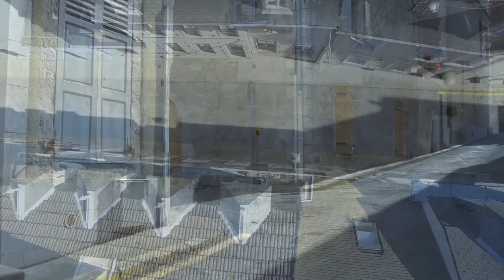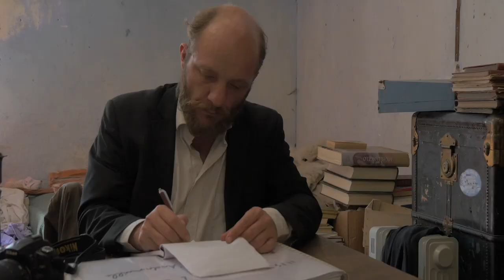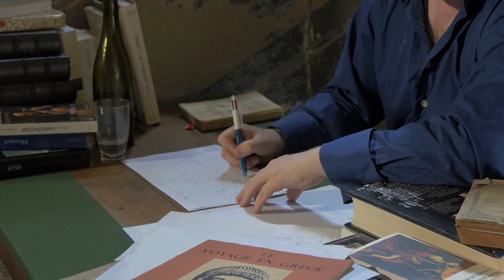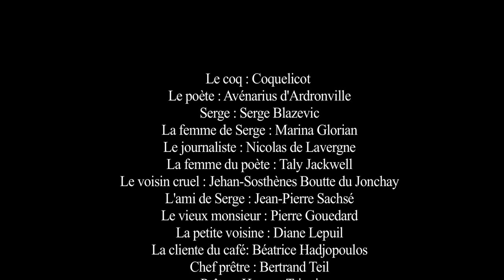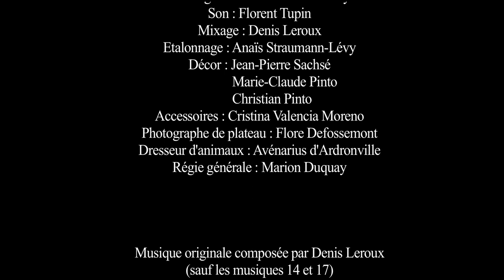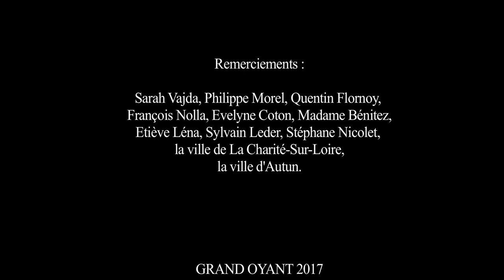LA FABLE DU COQ, long métrage d'Avénarius d'Ardronville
Synopsis : Un journaliste interroge un poète à l'occasion de la sortie d'un nouveau livre. Au cours de leurs échanges, l'auteur raconte qu'il préfère poétiser non sur la feuille mais directement dans les cerveaux, dans l'espoir d'engendrer une oeuvre vivante aux situations imprévisibles.

Long métrage écrit et réalisé par Avénarius d'Ardronville

Musique originale : Denis Leroux

Assistante à la réalisation : Anaïs Straumann-Lévy

Les Comédiens

Le poète : Avénarius d'Ardronville
Le journaliste : Nicolas de Lavergne
Le facteur : Serge Blazevic
La femme du facteur : Marina Glorian
La femme du poète : Taly Jackwell
Le coq : Coquelicot
Le voisin cruel : Jean-Sosthènes Boutte du Jonchay
La petite voisine : Diane Lepuil
La cliente du café: Béatrice Hadjopoulos
L’ami du coq : Denis Leroux
L'ami de Serge : Jean-Pierre Sachsé
Chef prêtre  : Bertrand Teil
Prêtre : Hugues Triqui
Le vieux monsieur : Pierre Gouedard
Le croque-mort : Alexis Gora

Les Musiciens :

Haubois : François Sellier
Violon 1 : Marie Amalric
Violon 2 : Rémi Coblence
Violoncelle 1 : Marine Maire
Violoncelle 2 : Marguerite Lapierre
Alto 1 : Cécile Pruvot
Alto 2 : Justina Lui

Les techniciens :

Cadre et lumière : Anaïs Straumann-Lévy
           Luca Minardi

Montage : Anaïs Straumann-Lévy

Son : Florent Tupin
Décor : Jean-Pierre Sachsé
             Marie-Claude Pinto
             Christian Pinto

Accessoiriste : Cristina Valencia Moreno
Maquillage : Evelyne Coton
Photographe : Flore Defossemont
Dresseur d'animaux : Avénarius d'Ardronville
Régie générale : Jean de Bonnechose

Les clients du café :

Christiane Mordier,
Jean-Pierre Mordier,
Michèle Vadrot,
Cyrille Lejeune,
Franck Blechet,
Bernard Blechet

Les Animaux :

Les Cochons : Nif-Nif Teil, Naf-Naf Teil, Nouf-Nouf Teil
Les Poules : Les soeurs Girard (Ginette, Roussette, Galinette, Blanchette, Pâquerette, Clochette, Poulette, Plumette, Caquette, Négrette)
L'Oie : Grisette
Le Jars : Romeo
Le Dindon : Doudou le gentil
L’ âne : Bertruche
Les Vaches : La Famille Aroux

Affiche magnifique de Etieve Lena.

Un grand merci à toute l'équipe du film.
Grand Oyant 2017